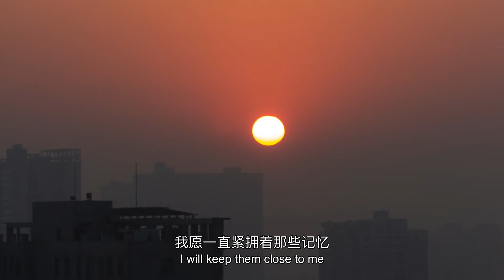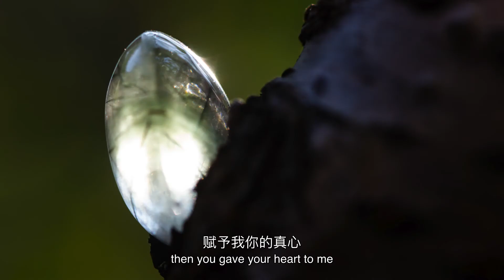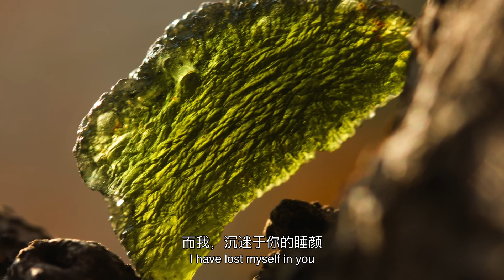大自然的冥想，群星闪耀 | Stars And Midnight Blue ,Meditation healing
音乐来自：Stars And Midnight Blue ，摄影 one知乐